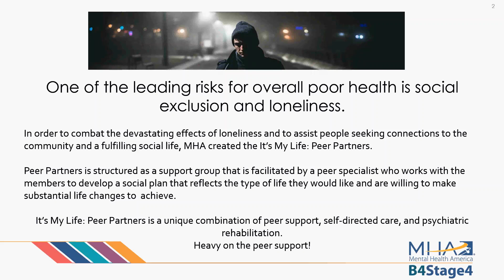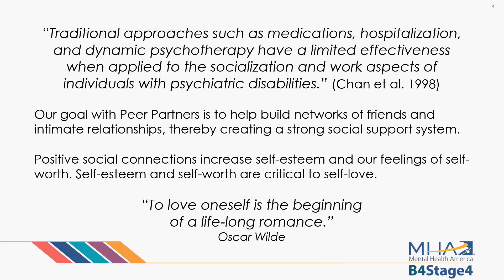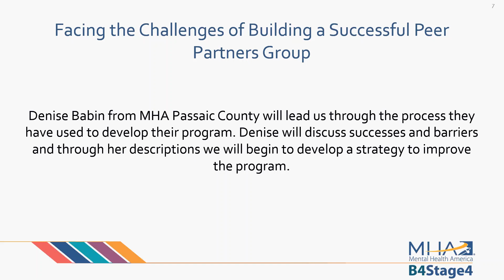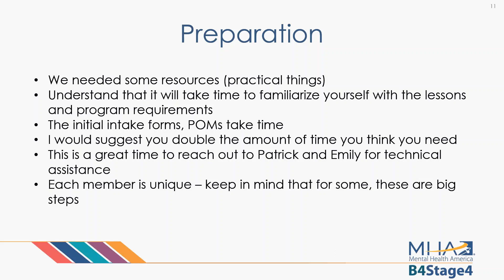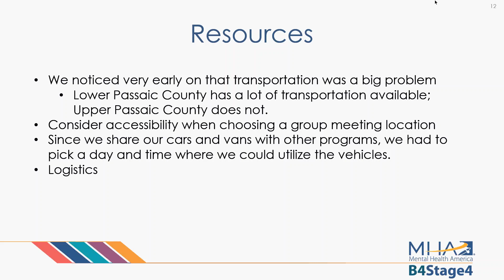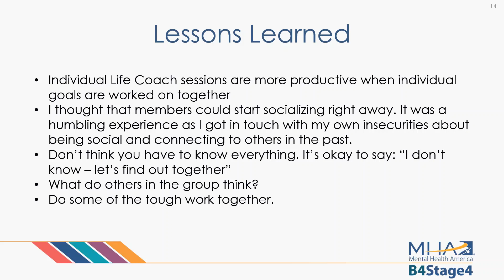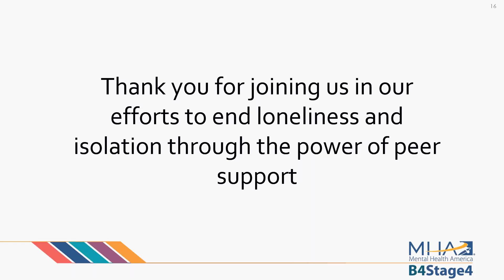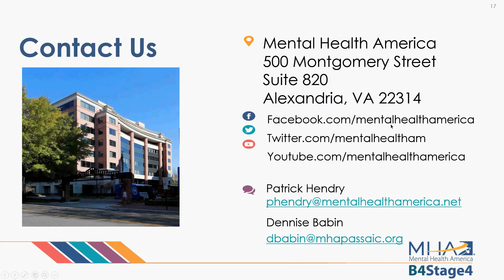WEBINAR: Starting and Maintaining an Effective Peer Support Group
Starting a support group is no easy task. Between recruiting participants, maintaining their engagement, and managing logistics, it’s tough to implement and sustain a successful program. Participants are supported by each other and a Peer Coach while they work on their social goals and skill building.

This webinar looks at one group that has been active since early May. MHA of Passaic County has been able to bring people together, but is having some challenges that many new groups face. Dennise Babin and Patrick Hendry will discuss ways to overcome the difficulties of getting a support group up and running, as well as successes and best practices.

Presenters:
Patrick Hendry, NCPS, has worked as a mental health advocate for the past twenty-eight years. His areas of expertise include peer provided services, self-directed care, recovery based trainings, organizational development, and management and sustainability. Patrick received MHA's highest honor, the Clifford W. Beers Award in 2012, and a SAMHSA Voice Award and Eli Lilly Reintegration Lifetime Achievement Award in 2014. He is the former Executive Director of the Florida Peer Network and has assisted in the development of numerous peer-run programs and organizations. Patrick is a strong supporter of the inclusion of mental health consumers in all aspects of the behavioral health system.

Dennise Babin is the Director of Outreach Services at the Mental Health Association in Passaic County, where she has worked for 22 years. She was first hired in 1997 as a Peer Advocate to provide support to individuals being discharged from the State Hospitals. In 2006, she was promoted to the role of Assistant Director of Outreach Services, and in 2014 she was promoted to the Director of Outreach Services. She has spoken at many rallies on various topics and has provided testimony at the New Jersey State Assembly and State Committees. She has participated on the Consumer Advisory Committee on Education and Training, Systems Review Committee, and the Consumer Public Policy Committee. She has also served on Consumer Panels and has spoken about her recovery at the Crisis Intervention Team and Screener Trainings in Collaboration with Rutgers University. She considers herself fortunate to have been in recovery and able to give back to the community that had helped her. She takes every opportunity to better the system by advocating for others to empower themselves and use their own voices to speak for changes in the system.

This webinar was originally conducted on July 30, 2019.